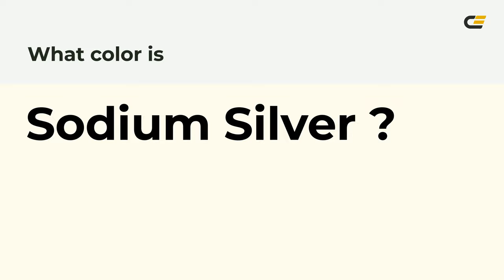Sodium Silver color fffcee hex Cool White color fffcee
What color is Sodium Silver ? fffcee hex, Cool White color fffcee

Hex fffcee Color Code is also known as Sodium Silver color

Hex fffcee Color code in RGB color code model is created after adding 100% red color, 98.82% green color and 93.33% blue color.
Hex fffcee Color code in CMYK color (process color) code model is generated after subtraction of 0% cyan, 01% magenta, 07% yellow, 0% black.